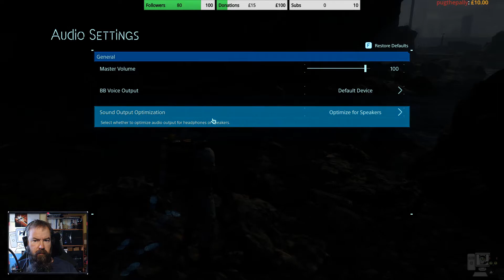Death Stranding - Episode 01 (Live Stream)